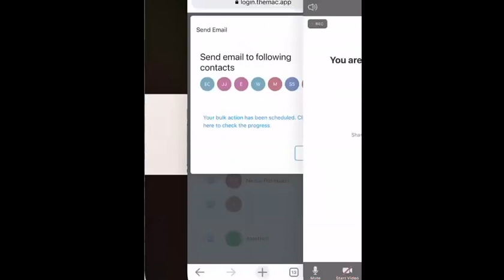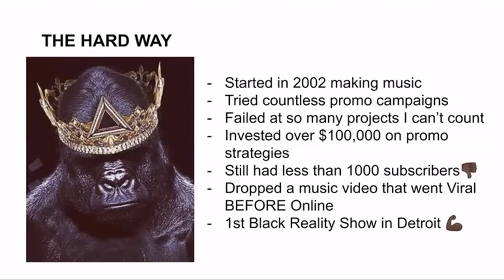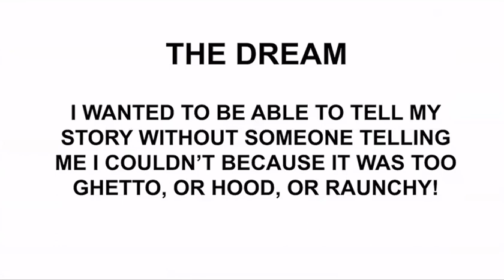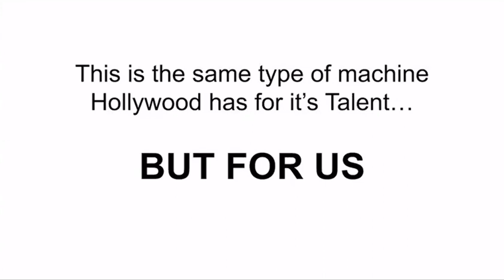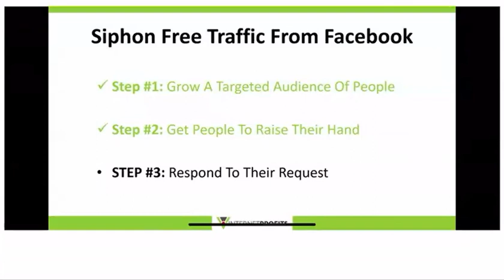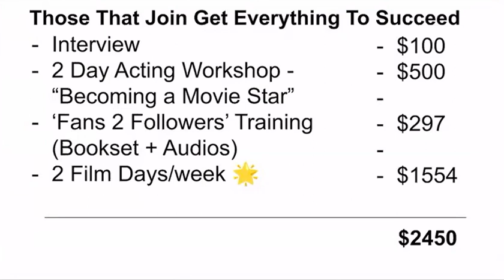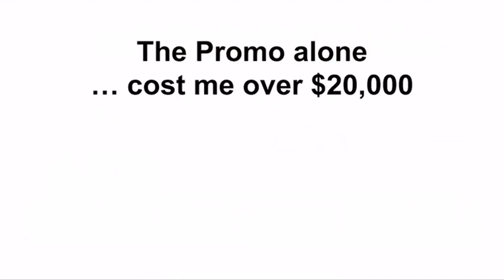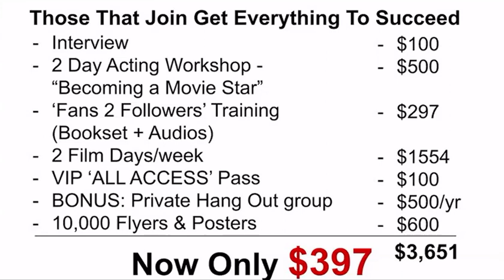🎥 New Cast Member Meeting - The Making Of A Movie Star 🌟